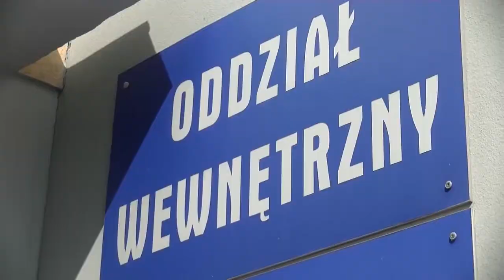Oddział wewnętrzny w Kluczborku znowu zawieszony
Po zwolnieniu się całego personelu lekarskiego, dyrekcji szpitala powiatowego w Kluczborku nie udało się znaleźć nowych specjalistów. Po raz drugi w tym roku oddział wewnętrzny zostaje zawieszony. Czytaj więcej